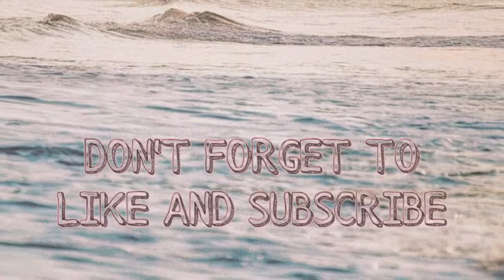25 THINGS TO DO WHEN YOU'RE BORED | Mikaila JKay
25 THINGS TO DO WHEN YOU'RE BORED

~ I Post Every Sunday 12:00am (NZST) ~

~ What is your name? Mikai

~ M Y  R E C E N T  U P L O A D S ~

323

Mikaila JKay